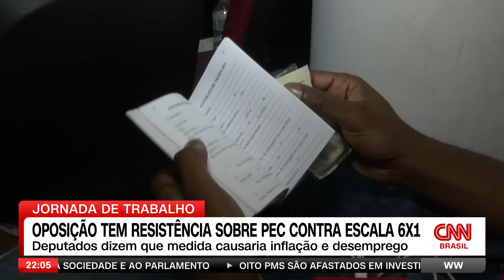Governo avalia posições em PEC sobre fim da escala 6x1 | WW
A proposta de emenda à Constituição que prevê o fim da escala 6x1 tem movimentado a base do governo do presidente Luiz Inácio Lula da Silva (PT) e também da oposição. A expectativa é de reunir as 171 assinaturas necessárias para a PEC começar a tramitar.